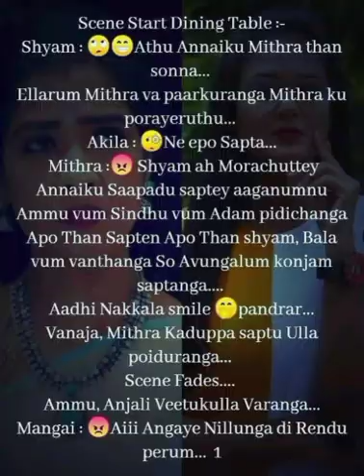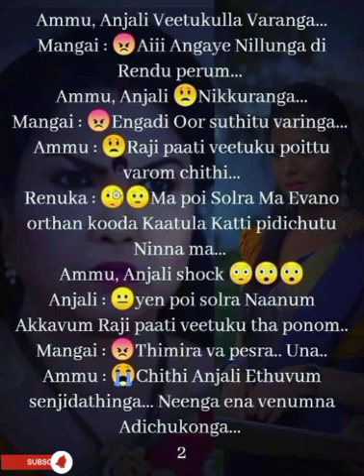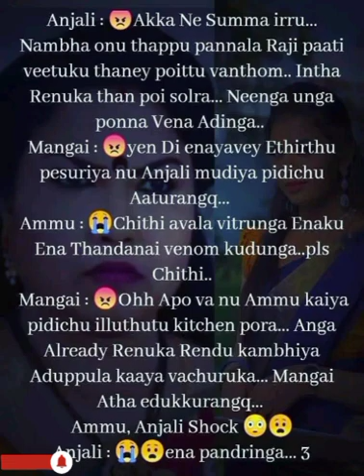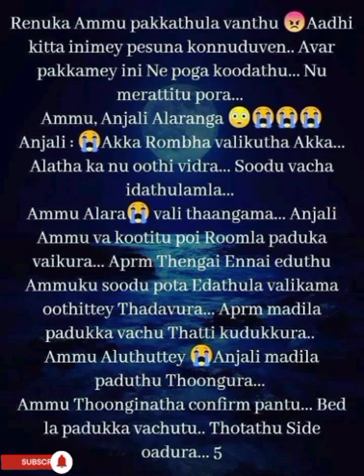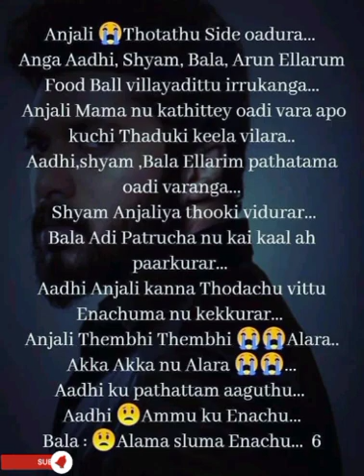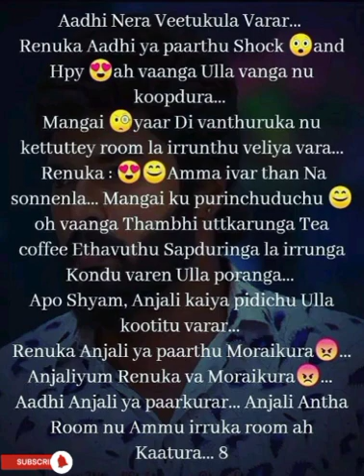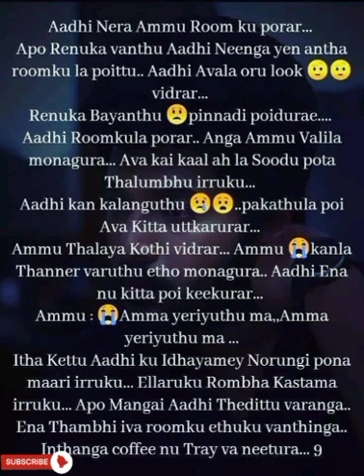En Kadhal Devathai ||Episode 27 ||Aptaletime